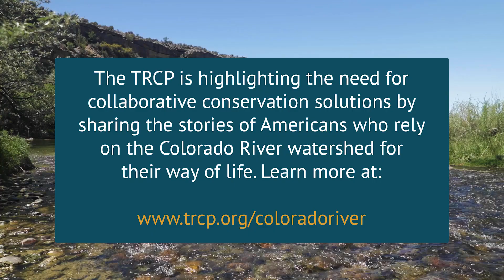Colorado River Stories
Spanning 1,450 miles—beginning in northern Colorado, winding through the Utah desert, carving out the majestic Grand Canyon, and yearning to reach the sea—the Colorado River is essential to an entire region’s way of life. It powers homes and businesses, irrigates cropland, provides drinking water to 40 million people in seven states, and underpins countless hunting, fishing, and outdoor recreation opportunities. Add drought and climate change to the mix, and the pressure on this river is almost unbearable.

Fortunately, there are ways for decision-makers to support conservation of water resources in the Colorado River Basin for future generations.